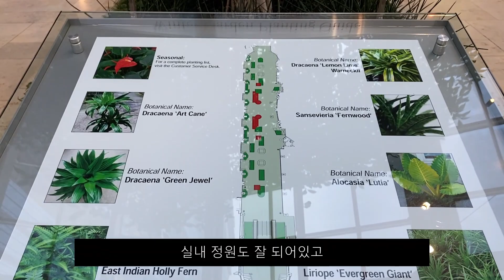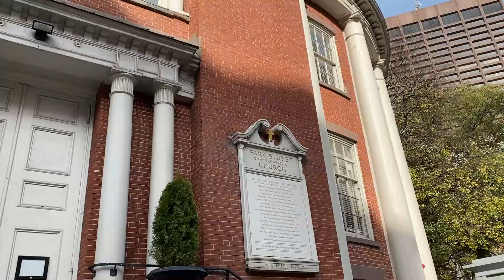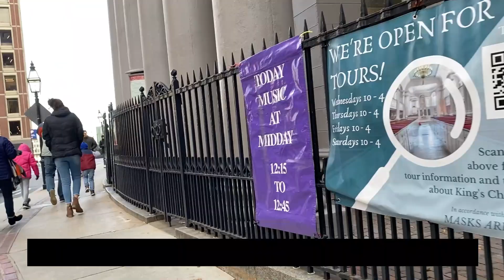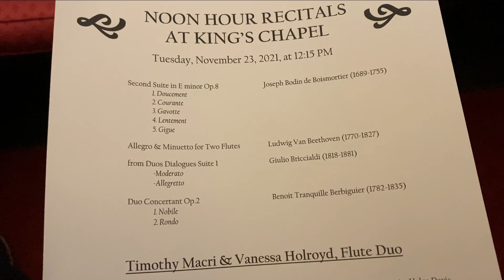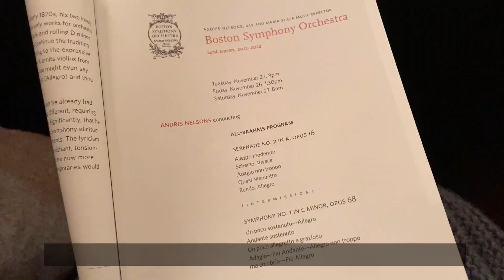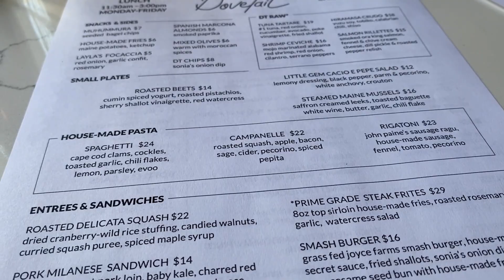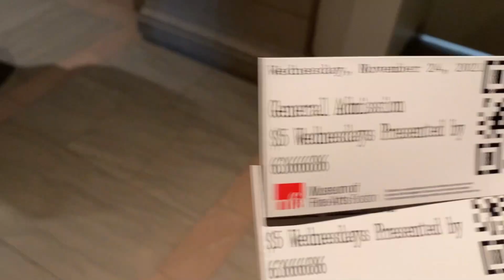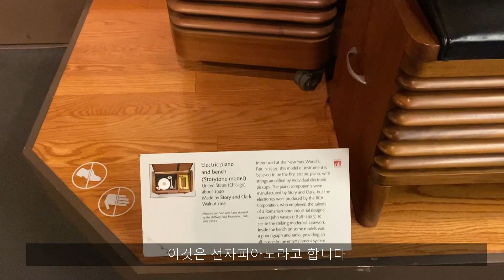[보스턴 여행 브이로그] 2. 이것은 역사투어인가 교회투어인가 / 프리덤트레일/ Freedom Trail / 보스턴심포니 / USS Constitution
안녕하세요
오늘은 보스턴 여행기 마지막 이야기로 돌아왔습니다.
마지막날까지 야무지게 돌아다녔던 여행 이야기에요
첫 시작은 프리덤트레일을 따라 걸었던 역사기행이었는데
다시보니 교회를 제일 많이 방문했던 여행이었네요
우리 함께 여행 떠나봐요 :)